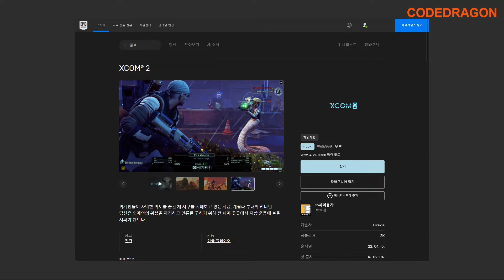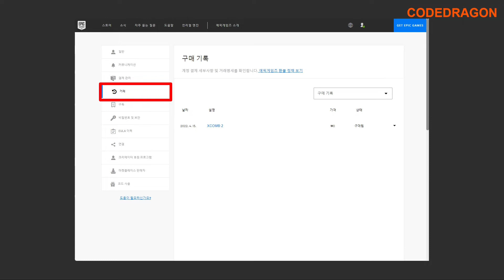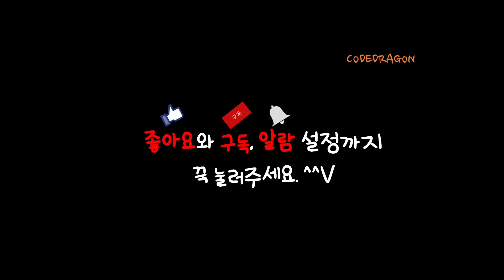₩62,300 가 ₩0(FREE) XCOM 2 엑스컴 2 무료로 받기 영구소장; 에픽 게임즈 epic games 한시적 무료 Get free copy